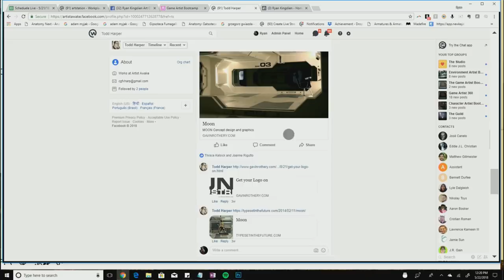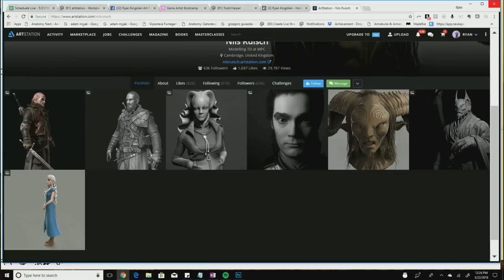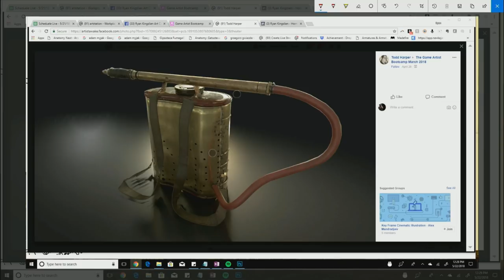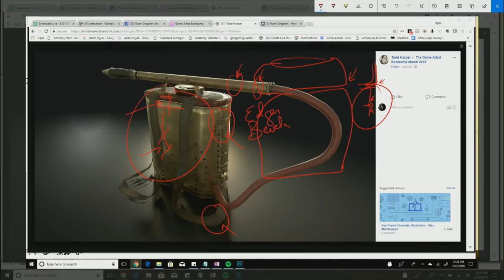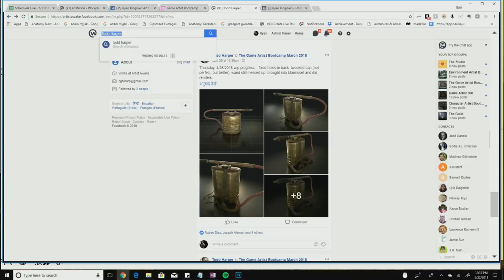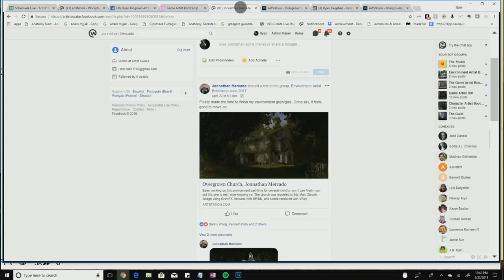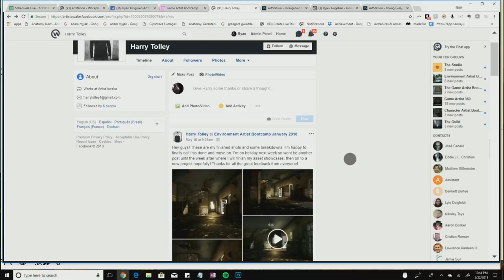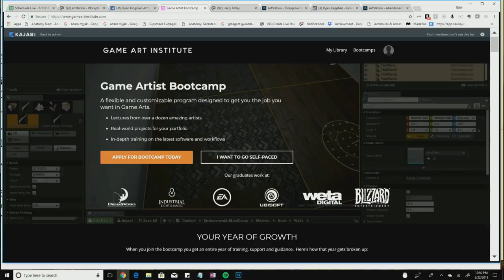A Look At What It Takes To Get A Job In The Game Industry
I just did a LIVE broadcast in my special Facebook group. Thought I'd share it with the whole tribe.

Topic: A Look At What It Takes To Get A Job In The Game Industry.